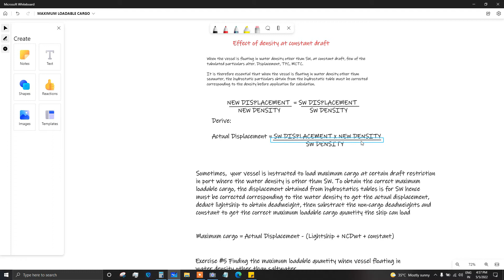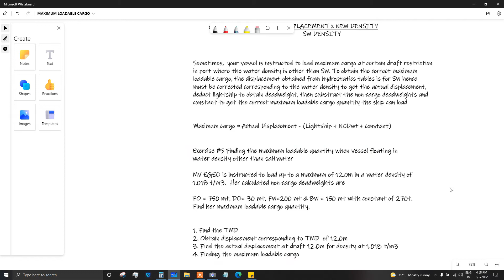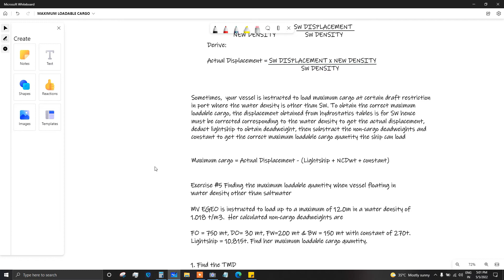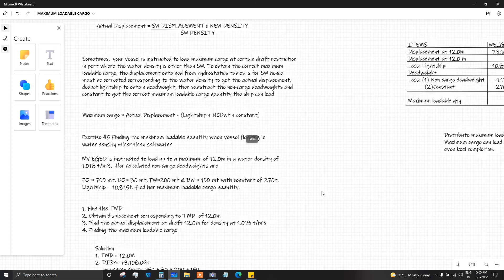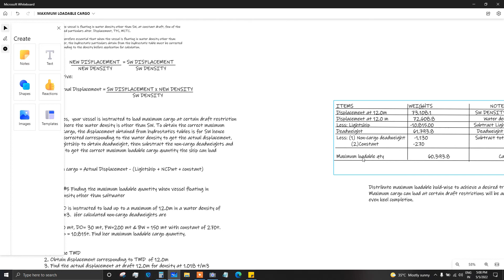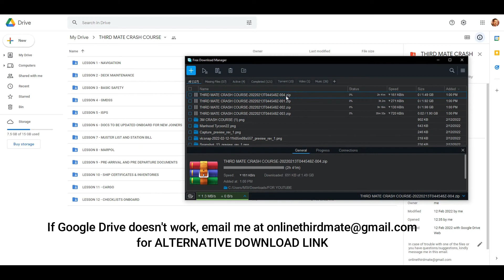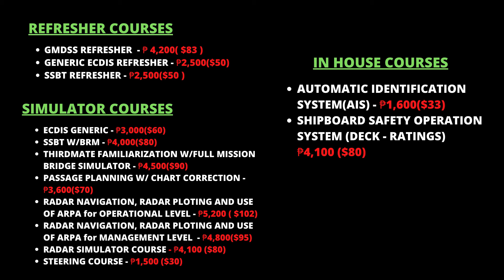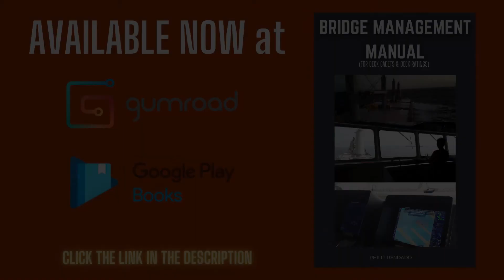[TRIM & STABILITY] MAXIMUM LOADABLE CARGO OF A SHIP ( AT CONSTANT DRAFT)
In this video we'll discuss finding the displacement of a ship at constant draft; different densities. Also, the maximum loadable cargo

[THIRD MATE CRASH COURSE & BRIDGE MANAGEMENT MANUAL]

These are for DECK CADETS & DECK RATINGS who wanted to reach the DECK OFFICER RANK QUICKLY amidst a "pandemya". Be ahead of your colleagues!

or

ALTERNATIVE PURCHASING METHOD (Via GCASH)

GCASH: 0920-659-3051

STEP 2: Type in "THIRD MATE CRASH COURSE" / "BRIDGE MANAGEMENT MANUAL" (depends on your choice) on the Subject Line.

STEP 3: Pay via GCASH(7/ELEVEN KIOSK/BANK)
  3M CRASH COURSE (₱127/ $3)
  BMManual (₱597 /$12)

STEP 4: Send a screenshot of your payment via GCASH on my email.

STEP 5: Once payment is received, I will send the LINK to you.

In this channel I will be teaching you everything there is to know sa trabaho at buhay ng isang thirdmate at ano-ano ang iyong mga kailangang matutunan as a deck cadet para dumali ang buhay mo, pagsampa mo ng barko. Sa aking mga kabaro, itong mga channel ko po na ito ay para sa inyo. Nawa'y marami kayong matutunan.